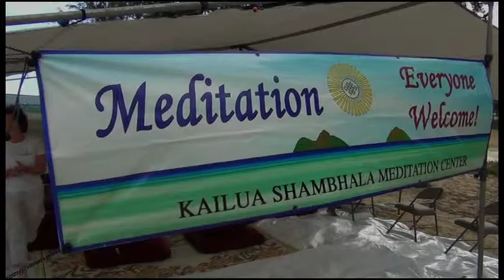Connoisseur of Happiness: Dr. Dean in Hawaii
Dr. Dean Nelson is located in Kailua, Oahu in Hawaii. He has a long biography of meditation, acupuncture and coaching practices. Since starting the Kailua Shambala Meditation Center in 2001, he has now embarked on a more visible path building a life coaching business—The Next Step. This is the first of a series of free teachings he offers his clients.